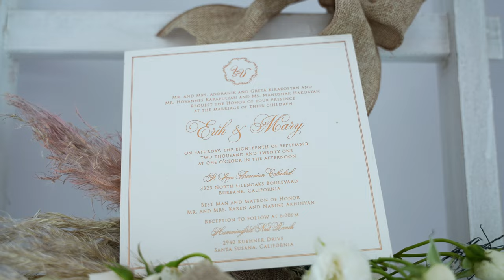Erik + Mary's Wedding 4K UHD Highlights at Hummingbird nest and st Leon Church